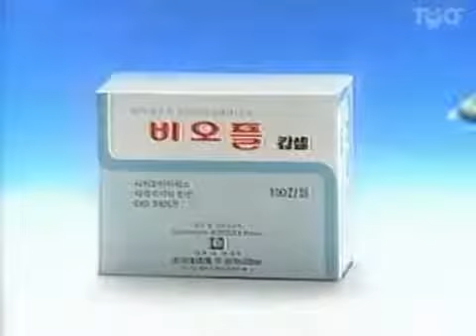韩國化妆品Bioflor所重_1991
남NA:장질환,사카로마이세스의비오플남자:이제영양흡수종현우리의장그소중함을아셔야합니다.여자:저도비오플이예요남NA:유익생균이살아있는비오플